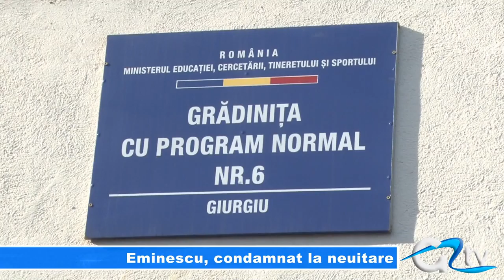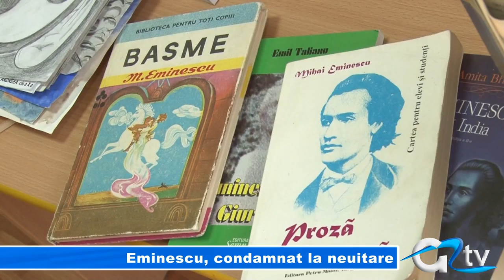EMINESCU, CONDAMNAT LA NEUITARE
Preșcolarii grădiniței giurgiuvene numărul șase, susținuți de părinți, educatoare și reprezentanți ai Cenaclului Literar "Luceafărul", au organizat astăzi o acțiune cultural-educativă menită a marca cei 164 de ani de la nașterea marelui nostru Eminescu. Manifestarea, la care au luat parte 60 de copii, a evocat personalitatea geniului roman și s-a înscris totodată în gama acțiunilor care marchează Ziua Culturii Naționale în România.